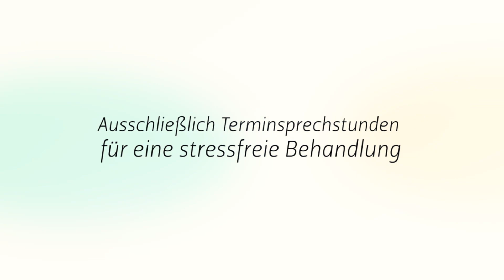Dr. Wolfgang Harr Tierarztpraxis — Behandlungen von A bis Z in Darmstadt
Willkommen bei der Tierarztpraxis Dr. Wolfgang Harr in Darmstadt Arheilgen. Ihr Tier steht für uns an erster Stelle. Geben Sie Ihrem Liebling die besten Voraussetzungen für eine zeitgemäße und medizinisch hochqualifizierte Versorgung. Um Ihnen und Ihrem Tier einen stressfreien Aufenthalt zu ermöglichen, bieten wir ausschließlich Terminsprechstunden wie auch kurzfristige Termine an. So ersparen wir Ihnen unnötig langes Warten und ein volles Wartezimmer. Profitieren Sie von guten Behandlungs- und Diagnosemöglichkeiten und kontaktieren Sie uns gerne.

Dr. Wolfgang Harr Tierarztpraxis
Emil-Voltz-Str. 36
64291 Darmstadt